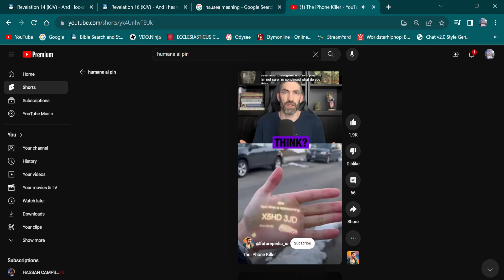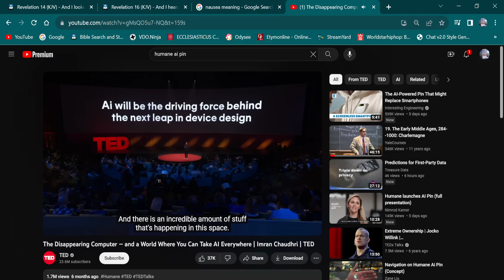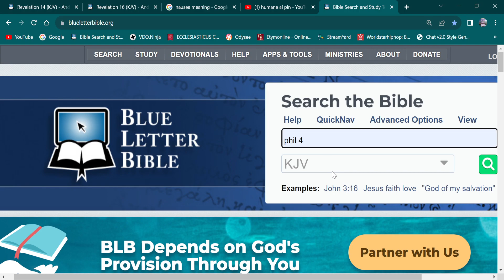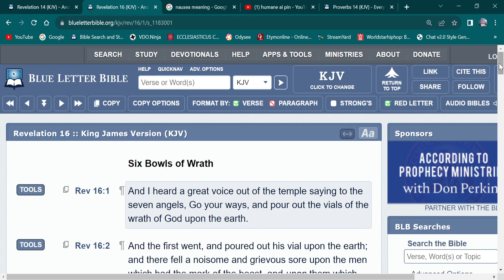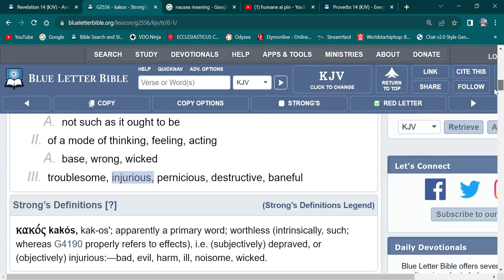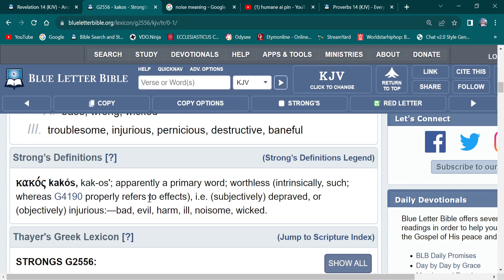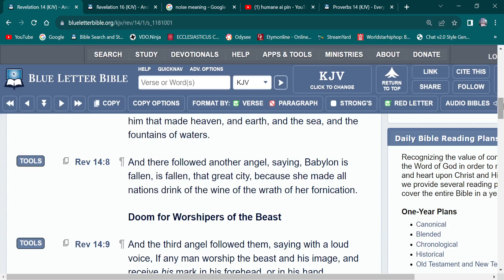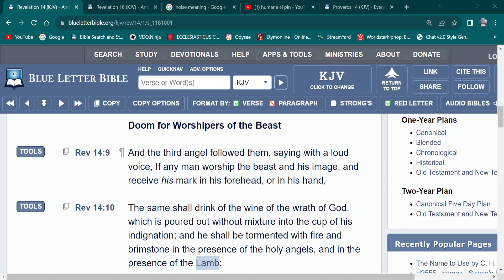GMS: WHEN IT BECOMES MENDATORY